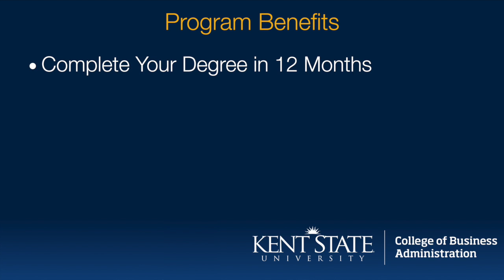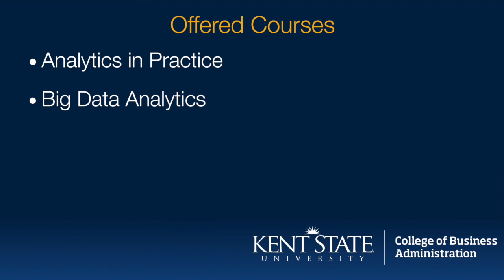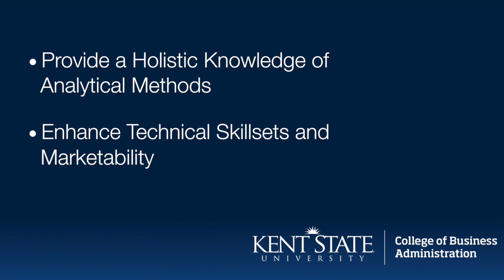Features of Our Master of Science in Business Analytics Program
- Kent State University's Master of Science in Business Analytics will help you enhance your skillset and boost your marketability.